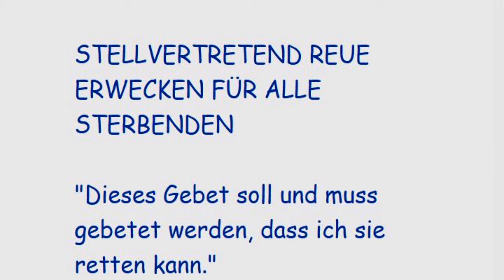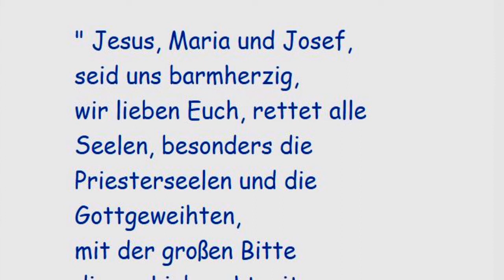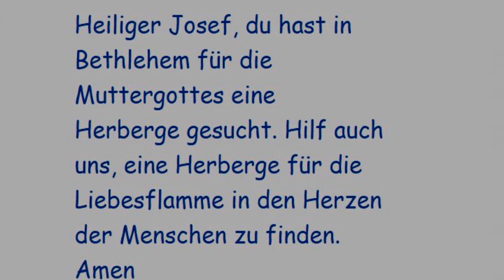STELLVERTRETEND REUE ERWECKEN FÜR ALLE STERBENDEN